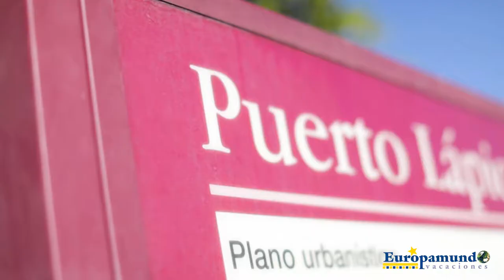Puerto Lápice en 58 segundos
Gracias al equipo de Europamundo por compartir esta hermosa experiencia con nosotros.